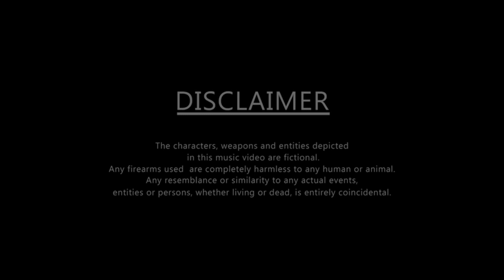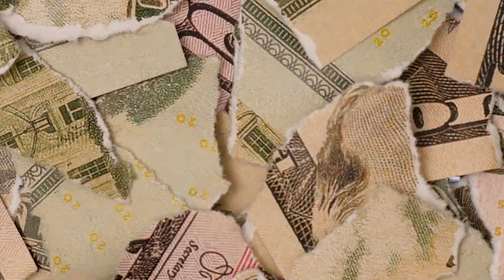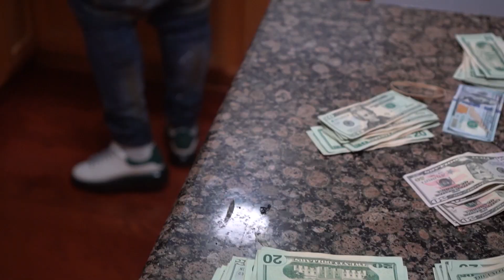Saviono - Cost A Dime *** OFFICIAL MUSIC VIDEO***